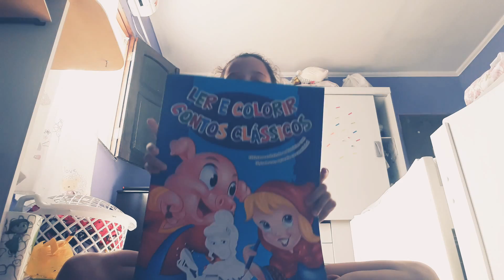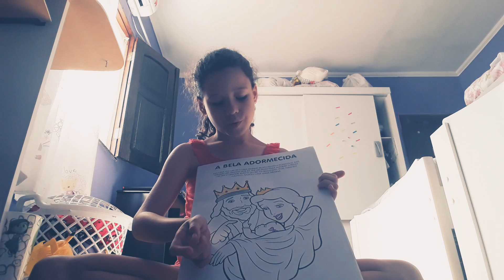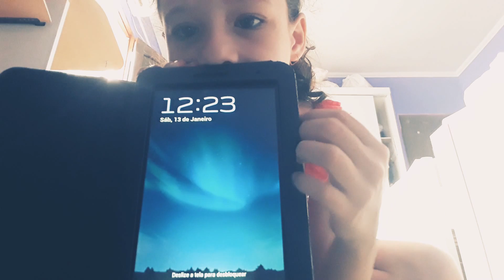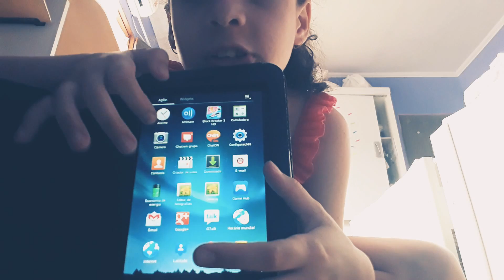13 de janeiro de 2018